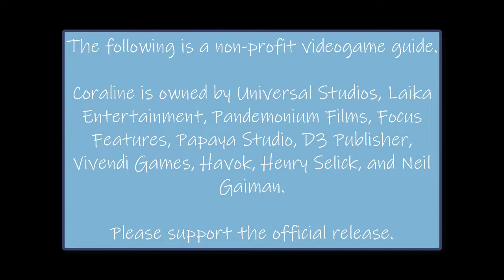Coraline (PS2/Wii) - Optional Mini-games Guide (Chapters 04 & 05)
Since both chapters have very little mini-games, I've decided to merge them into one video.

Here's part 3 of a videogame guide for finding all of the mini-games from the console versions of 'Coraline: The Videogame'. Here are the timestamps for all (or most, see notes below) of the mini-games:

Chapter 04:
00:16​ - 00:31 Optional Mini-game #01
00:31​ - 00:54​ Optional Mini-game #02

Chapter 05:
01:04​ - 02:07​ Optional Mini-game #01
02:08​ - 02:34​ Optional Mini-game #02
02:34​ - 03:06​ Optional Mini-game #03
03:07​ - 04:45​ Optional Mini-game #04

Triva Answers (for Chapter 05's Optional Mini-game #04):
-The _______ Bobinsky! (D. Amazing)
-What does Bobinsky love to munch on that he claims makes him stronger? (C. Beets)
-What instrument does Other Father teach to you? (B. Piano)
-What toy do you NOT sort in your Amazing-pink bedroom? (C. Pinwheel)
-What card game do Spink and Forcible love to Play? (D. Go Fish)
-What deliciously flat food did you help Other Mother make? (B. Pancakes)
-Who are the stars of Bobinsky's famous circus? (A. Mice)
-What goes best with cookies? (A. Milk)
-What does Miss Spink warn you to stay away from? (D. The Well)
-What type of traid did you use at dinner with Other Mother, Other Father, and Other Wybie? (A. Gravy)
-What delicious food have you had to shoot with your slingshot? (C. Apples)
-What color is your other (and more fun) bedroom? (D. Amazing Pink)

Notes:
-At this point, the minigame count in the results screen will not match well with the total mini-games I found so far (possibly due to a glitch).
-You don't have to kick both lawn animals to consider the mini-games "found", just kick one.